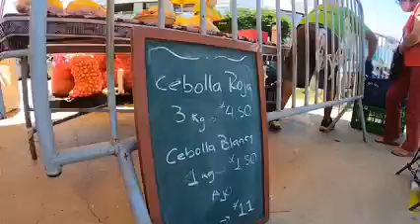PUEBLO LIBRE EN 3 MINUTOS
Infórmate sobre las acciones de la municipalidad en la edición N°39 de nuestro micro noticiero "Pueblo Libre en Tres Minutos".